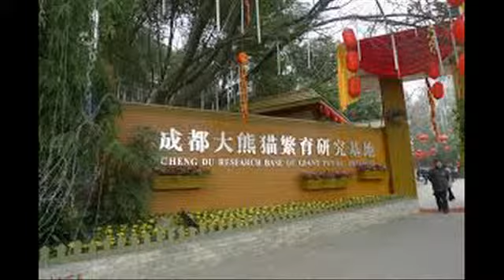Most beautiful view - Highlights of China - China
China’s vast and diverse territory endows the country with some of the most beautiful natural scenery on earth. From the picturesque karst landscape in Guilin and Yanshuo to the precipitous pillars in Zhangjiajie, from the colorful lakes in Jiuzhaigou to the Rainbow Mountains in Zhangye, China’s diverse natural beauty is as impressive as its splendid culture.